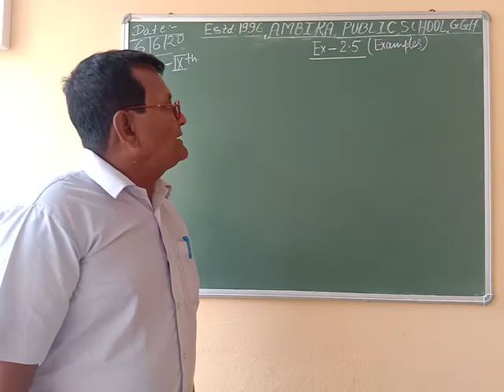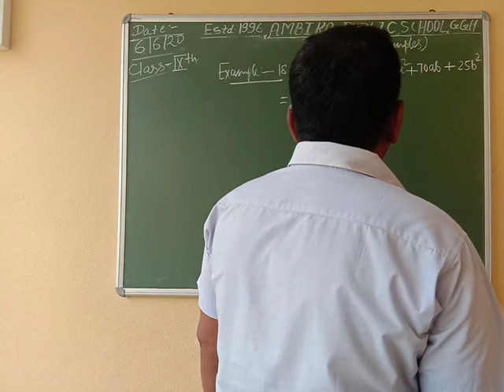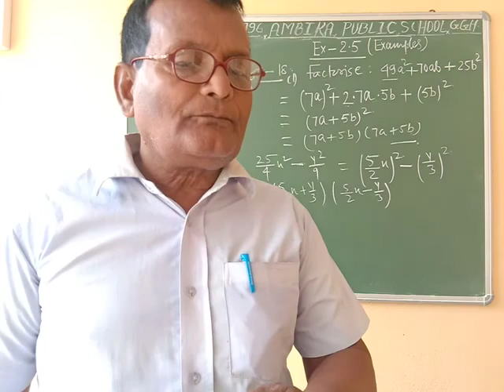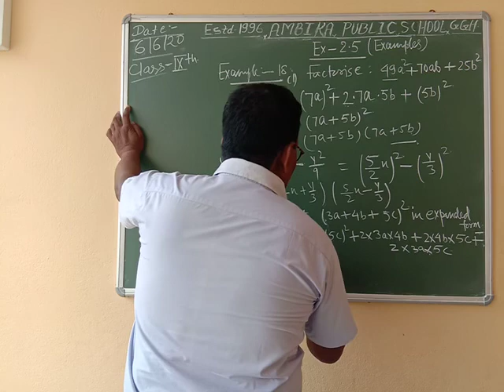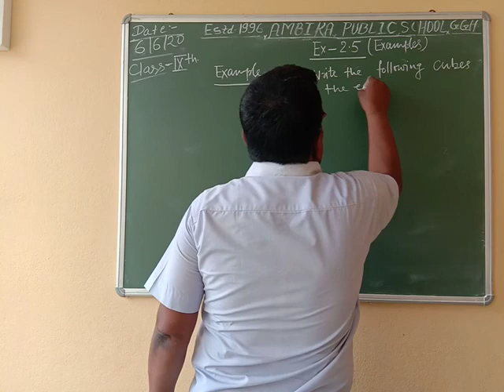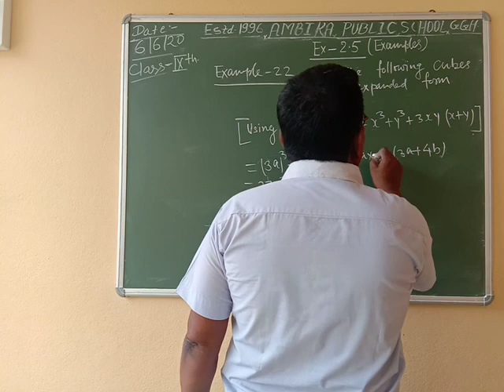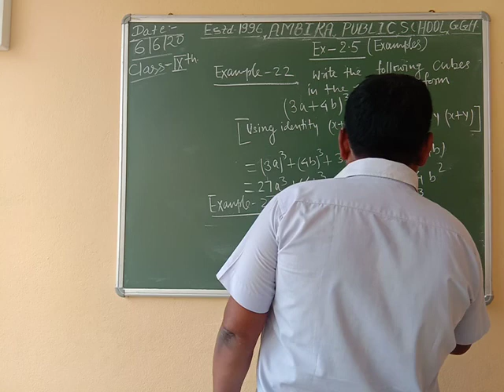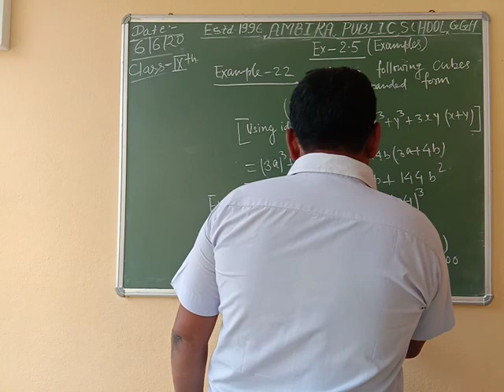APS |Class-9|Day-28|Math|Polynomials -Part 15|by S.B.Singh